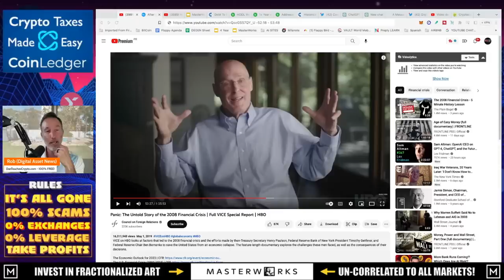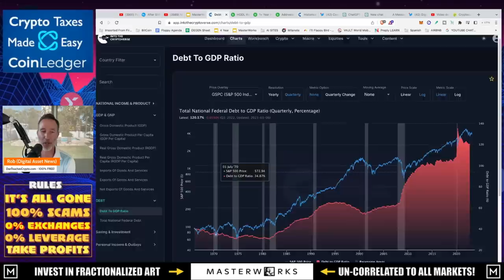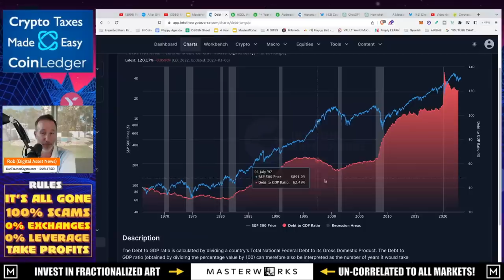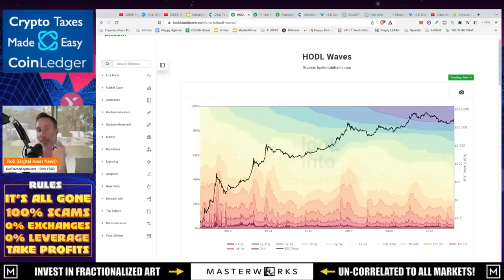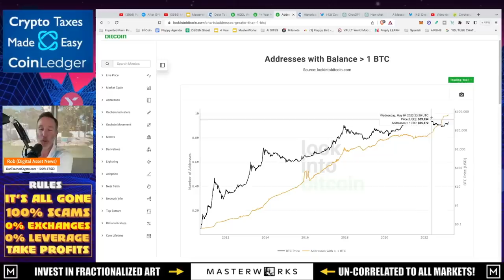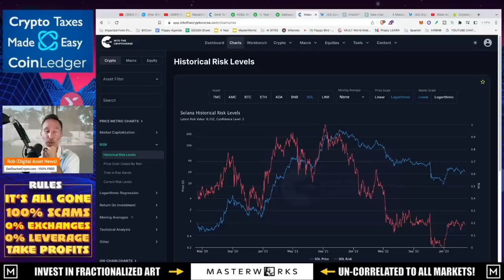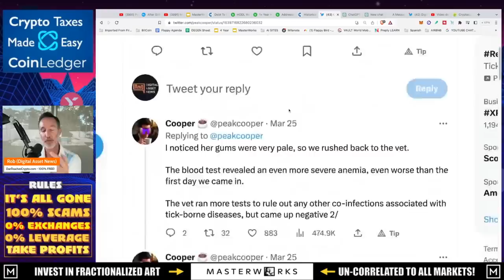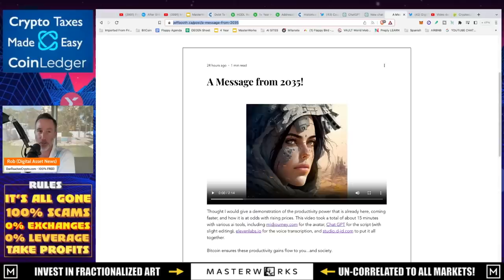BITCOIN: GRADUALLY, THEN SUDDENLY.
Something BIG is happening in the background. Maybe I'm paranoid or maybe it's all the news but if we look closely at data we can see that things are accelerating with Bitcoin. Here are my findings...

●▬▬▬▬▬▬CELSIUS/VOYAGER TIMELINE▬▬▬▬▬▬▬●

0:00 - Market Recap | Topics Overview
2:04 -

●▬▬▬▬▬▬CRYPTO ESSENTIALS▬▬▬▬▬▬▬●

●▬▬▬▬▬▬▬▬FOLLOW D.A.N.▬▬▬▬▬▬▬▬▬▬●

●▬▬▬▬▬▬▬▬STRATEGIES▬▬▬▬▬▬▬▬▬●

●▬▬▬▬▬RECOMMENDATIONS▬▬▬▬▬●